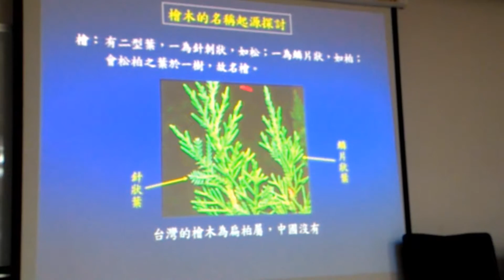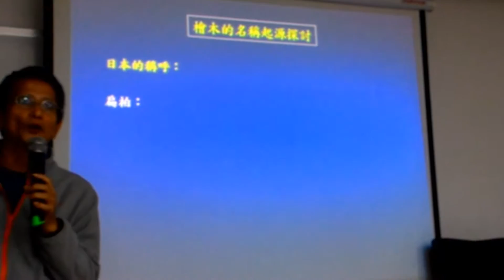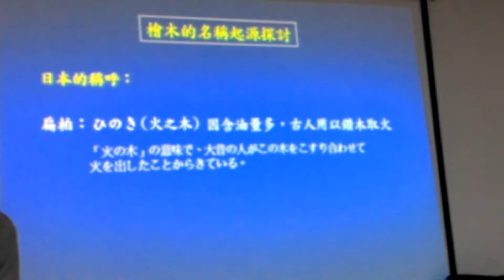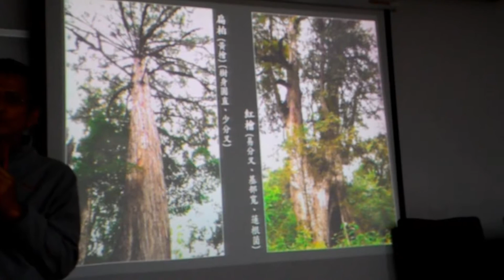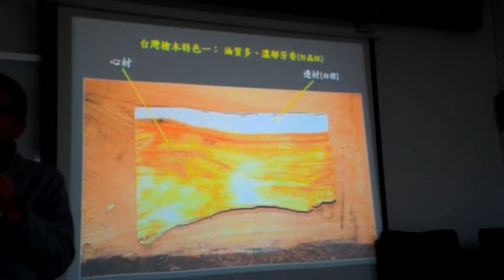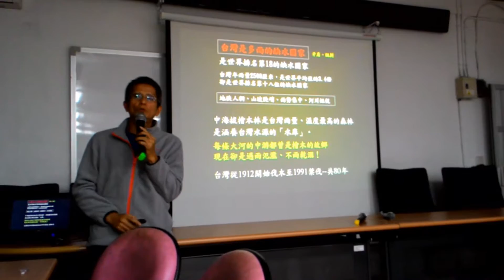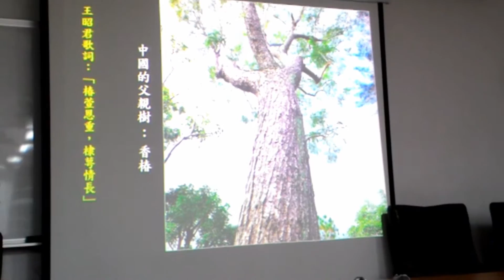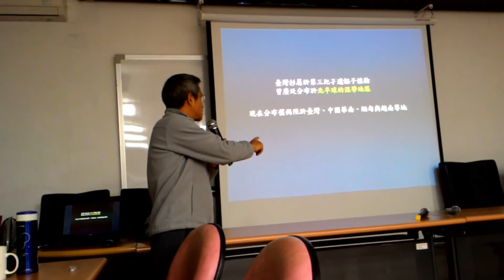基隆社大104水岸保育文創工作坊─台灣杉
2015/12/18 水岸保育課程，植栽認識中，江某 老師談台灣最代表性植物